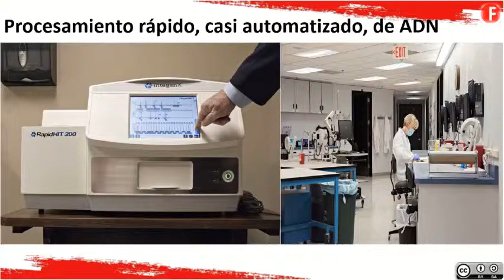Procesamiento rápido de ADN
procesamiento rápido, casi automatizado, de ADN
Filadelfia, encabeza una revolución en la resolución de delitos. Durante años, cuando la policía quería saber si el ADN de un sospechoso coincidía con alguna prueba obtenida en la escena del crimen, enviaba la muestra a un laboratorio externo y debía esperar alrededor de un mes para recibir los resultados.
la estación de policía de Bensalem se convirtió en la primera del país en instalar una máquina de Análisis de ADN Rápido, que brinda resultados en noventa minutos y los mismos policías pueden operarla. Desde entonces, cada vez más corporaciones policiacas de Estados Unidos,  han comenzado a operar máquinas similares para analizar ellos mismos el ADN.
El futuro de ciencia ficción en el que la policía puede identificar con rapidez a los asaltantes y asesinos gracias a latas de gaseosas desechadas y colillas de cigarrillos ya es una realidad.
el presidente estadounidense, Donald Trump, aprobó la Ley de ADN Rápido que, a partir de este año, les permitirá a las estaciones autorizadas de varios estados conectar sus máquinas de ADN Rápido a CODIS, la base de datos nacional de ADN. Se espera que la toma de huellas genéticas se vuelva tan rutinaria como la tradicional toma de huellas dactilares.